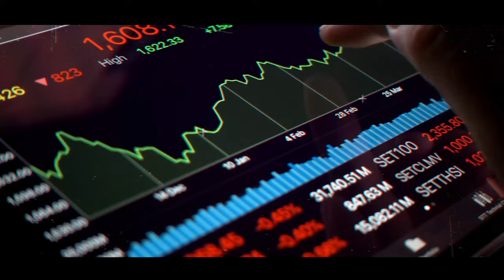Dünya'da Silahlanma Yarışı Başladı!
Haftanın Raporu’nda Yaşanan Gelişmeler: TAKSİM KUTLAMALARA KAPALI OLACAK!, SAVUNMA SANAYİDE YENİ İHRACAT, BAKAN’DAN F-16 AÇIKLAMASI, ASKERİ SİLAHLANMA ARTTI, AMBALAJ ÜZERİNE ETİKET DÖNEMİ BAŞLIYOR,  TESLA FİYATLARI NEDEN DÜŞTÜ?, PATENT BAŞVURU ÜCRETLERİNE YENİ ZAM.